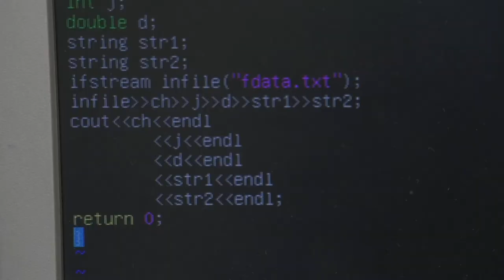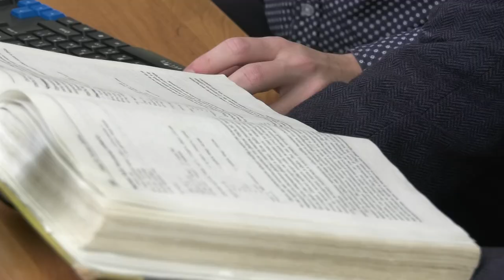ВЕКТОР-Мобиль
Саровские школьники создали уникальный беспилотник на базе ГАЗели-next. Ребята разработали целый комплекс программ по управлению трафиком, распознаванию дорожных знаков, объектов и пешеходов.